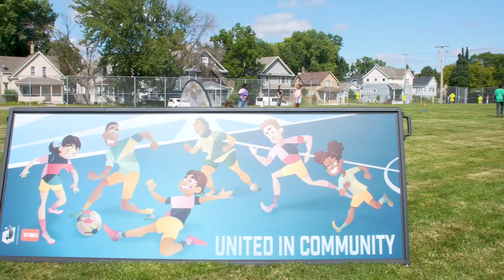Loons in the Community: Arlington Hills Pitch Rebuild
Minnesota United, in partnership with Bloomington-based The Toro Company, rebuilt a soccer pitch at the Arlington Hills Community Center in Saint Paul as part of the two organizations’ partnership in providing equitable access to soccer in the Twin Cities community.